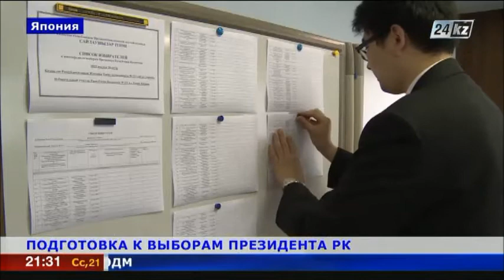Более 120 казахстанцев проголосуют 26 апреля в Японии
Последние приготовления к проведению выборов Президента Казахстана идут и за рубежом.